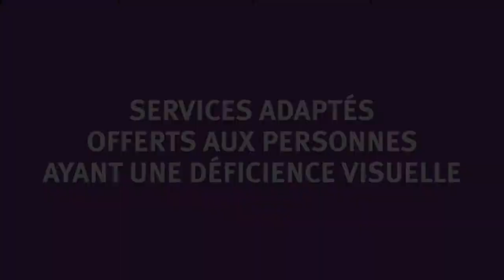Services pour les personnes ayant une déficience visuelle